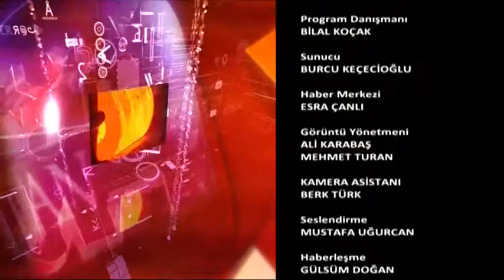Ekopazar 8 Şubat 2015 İSMOB 2015 AÇILIŞ MOSDER İSMAİL DOĞAN